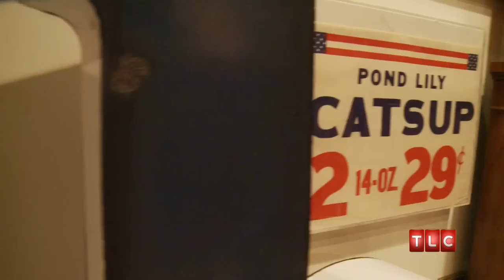The King of Ketchup | My Crazy Obsession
Ralph's rare collection of Ketchup bottles includes a patent bottle from 1891.